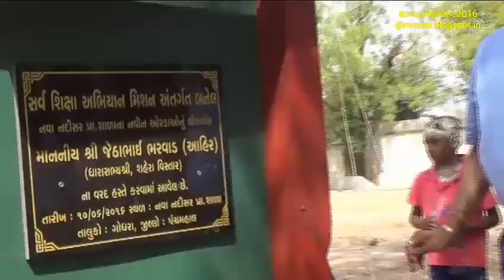પ્રવેશોત્સવ-૨૦૧૬ અને લોકાર્પણ !!!!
આપ આ વિડિયો ધ્વારા અમારી શાળાના  પ્રવેશોત્સવને માણી શકશો.